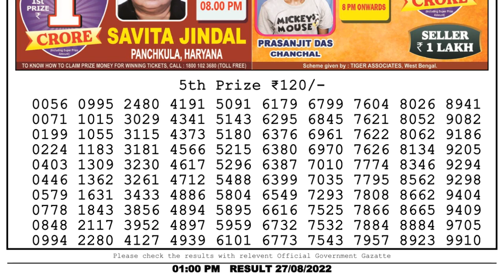🔴Dear Lottery Sambad Live 1pm today 27.08.22 Nagaland State Lottery Result